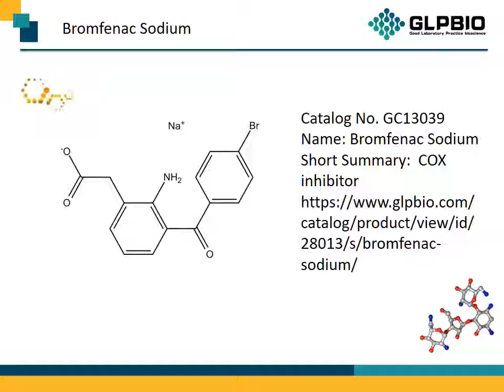GC13039 Bromfenac Sodium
Protocol, Chemical Properties, Background of Bromfenac Sodium